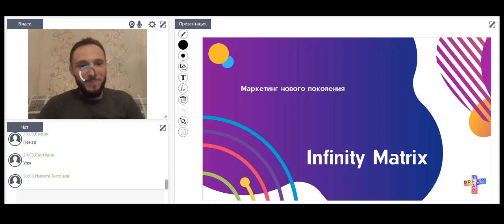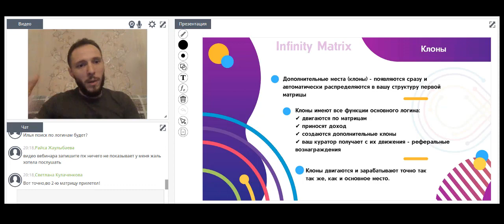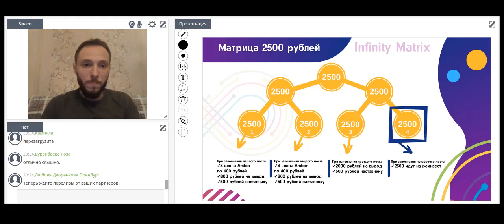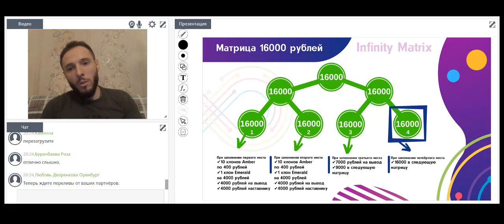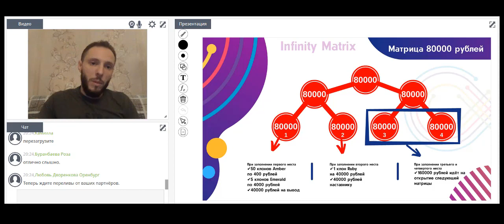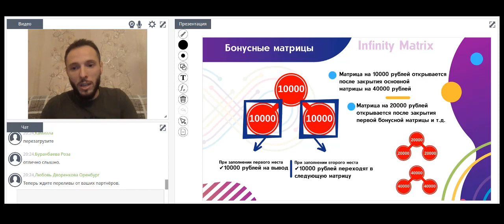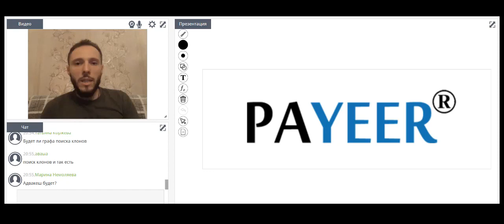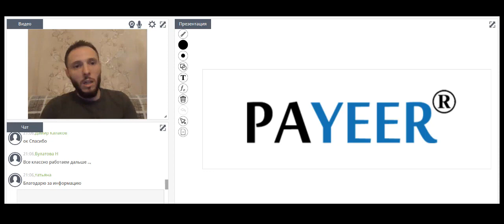INFINITIMATRIX ЗАПИСЬ ВЕБИНАРА 26.09.19. СПИКЕР ИЛЬЯ ДАШКЕВИЧ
INFINITIMATRIX ЗАПИСЬ ВЕБИНАРА 26.09.19. СПИКЕР ИЛЬЯ ДАШКЕВИЧ (администратор проекта Инфинити)